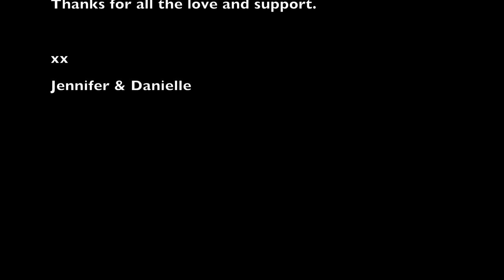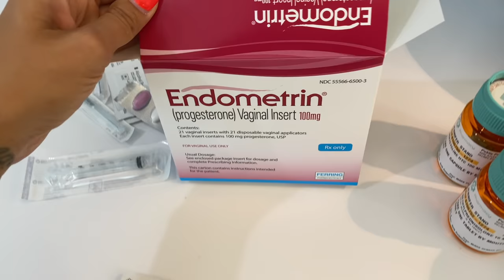Reciprocal IVF Part 4: Jen starts PIO shots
On to the second half of our RIVF journey. Now Jennifer begins her part in preparing her body to carry Danielle's egg.

Jennifer + Danielle
Good Vibes Always

PRODUCTS MENTIONED+

👀 Dandy Blend Coffee replacement

SHORT HISTORY ON US+

Jennifer and Danielle both grew up in Westchester New York not knowing each other .  Separately, they both moved to California where they lived for over 10 years. They officially met 7 years ago in Beverly Hills ,Ca where Jennifer started out as just a client with her pups. Nearly 3 years later they started dating and have been together over 5 years. Jennifer has 2 boys from a previous relationship and they call Danielle their "Bonus Mom". They also have 3 small pups, Armani, Bella + Georgia.
Jennifer, Danielle, the kids and their 3 dogs now live in South Florida and have started  the process of having a baby together.